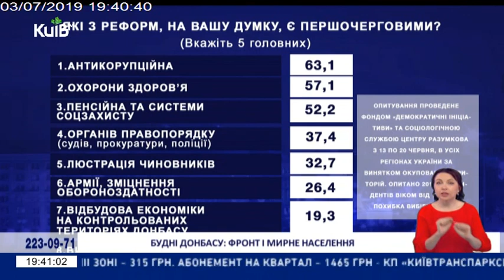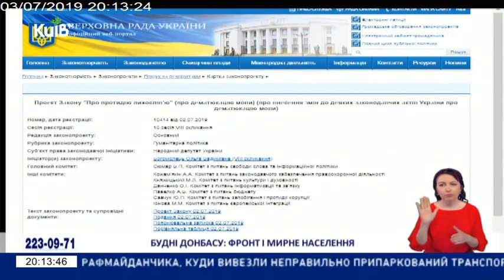Київ Live з Сергієм Дойком | 03.07.19| 19.30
Будні Донбасу: фронт і мирне населення. Життя у прифронтовій зоні. Волонтерство. Як живеться переселенцям? Перед президентськими виборами прогнози щодо Володимира Зеленського як верховного головнокомандувача різнилися від "фронт впаде, армія розбіжиться" до "нарешті на Донбасі настане мир"

Сергій Тамарін, керівник Київського осередку Національного корпусу

(Брав участь в бойових діях на Сході України у складі «Азову». Звільняв Маріуполь, Мар’їнку, брав участь у подальшій обороні Маріуполя, Широкинській наступальній операції)

Андрій Кріпак, громадський активіст, волонтер

ТЕЛЕФОНОМ З ДОНБАСУ 19.45

Євген Мироненко, керівник Бюро аналітики «Тектум», політолог